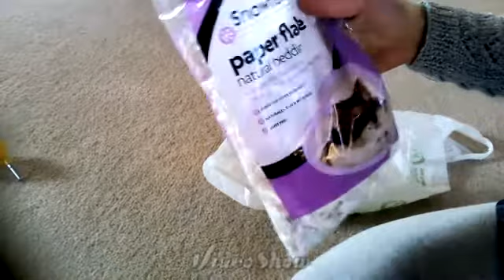My haul with one of my best driends